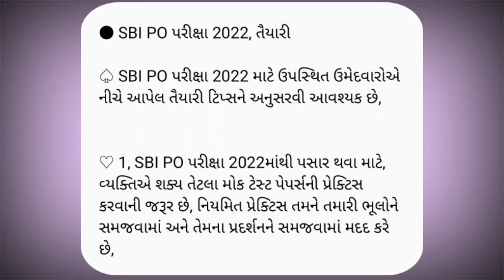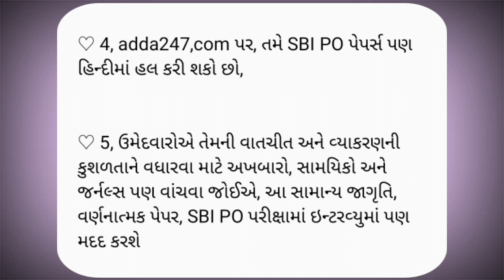SBI PO EXAM 2022 PREPARATION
SBI PO EXAM 2022 PREPARATION | SBI PO PREPARATION | SBI PO | PREPARATION

FREQUENTLY ASKED QUESTIONS ON SBI CLERK SYLLABUS AND EXAM PATTERN
SBI SO 2021 VACANCY
SBI SO 2021 AGE LIMIT
SBI SO 2021 AGE LIMIT ENGLISH
SBI SO 2021 AGE LIMIT GUJARATI
SBI SO 2021 POST QUALIFICATION EXPERIENCE
SBI SO 2021 EXAM PATTERN
SBI SO SALARY 2021
SBI CBO SYLLABUS 2021
SBI CBO EXAM PATTERN 2021
SBI CBO VACANCY 2021
SBI CBO SYLLABUS
SBI CBO EXAM PATTERN
SBI CBO EXAM
SBI CBO EXAM 2022
SBI GRADE B NOTIFICATION 2022
SBI GRADE B SALARY
SBI GRADE B PREPARATION
SBI GRADE B OFFICER PREPARATION
SBI GRADE B 2022
SBI GRADE B GENERAL AWARENESS
SBI GRADE B TOPPER INTERVIEW
SBI GRADE B EXAM PATTERN
SBI GRADE B SYLLABUS
SBI GRADE B EXAM
SBI GRADE B PATTERN
SBI GRADE B MAINS EXAM
SBI GRADE B PRELIMS EXAM